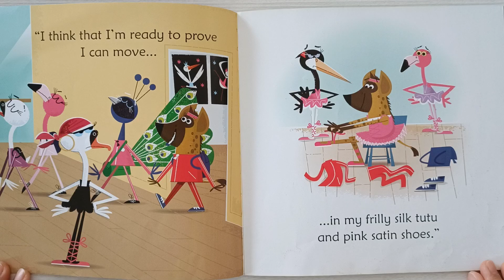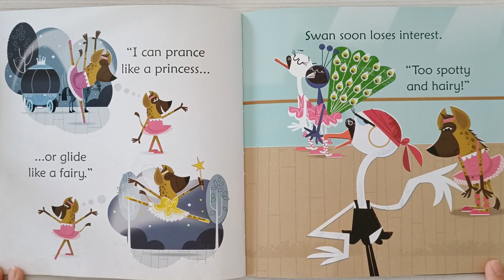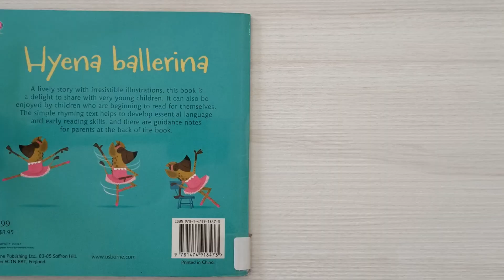Bedtime Story for Kids | Stories for Children - Hyena Ballerina (Usborne Phonics Reader)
An encouraging English bedtime story suitable for children between 2 - 7 years old. Build little kids' confidence in reading with this simple phonics storybook. Find out if Hyena will ever fit in despite her being spotty and hairy!